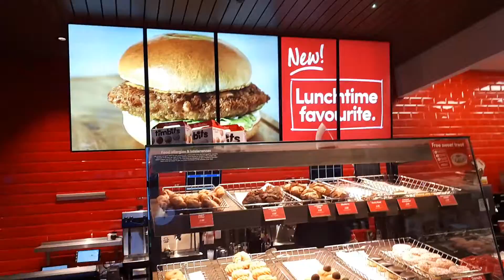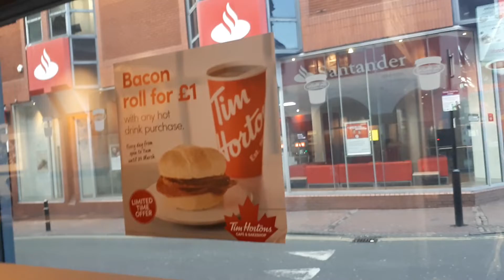Gala Gala Time